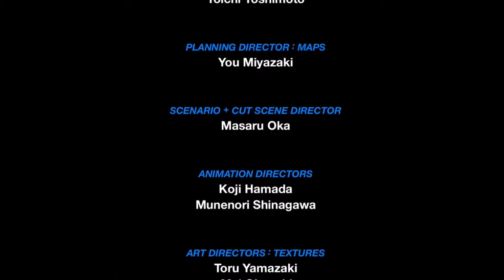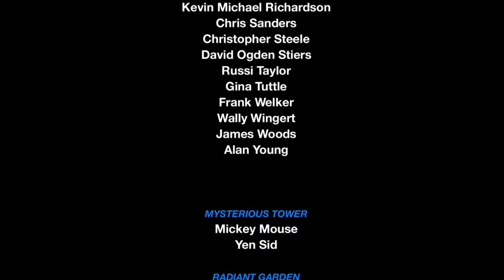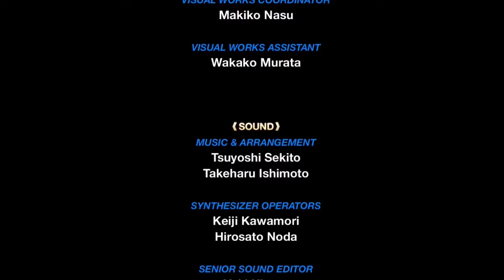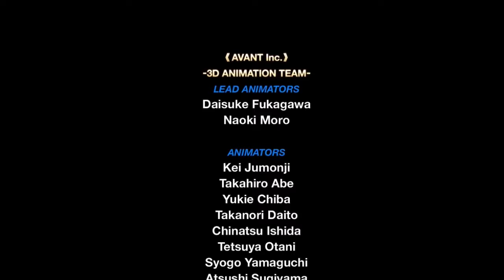Thibaut Sevette / Kingdom Hearts : Birth by Sleep - P.13 [FR]